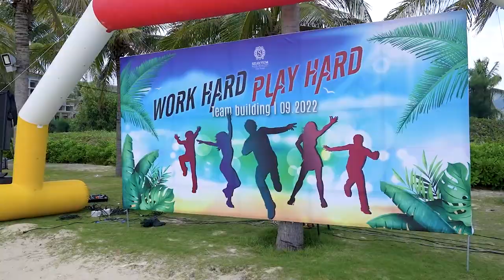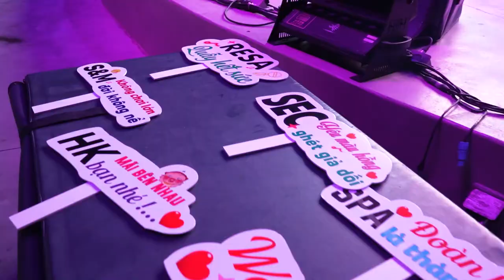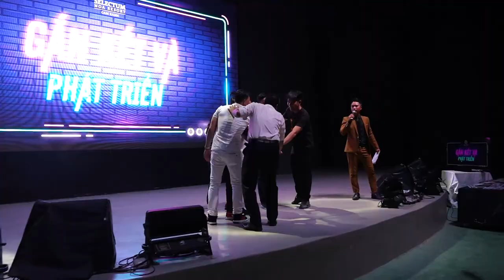Vlog#37 | Selectum Noa - Team Building & Gala Dinner "WORK HARD - PLAY HARD" Đã Chơi Là Phải Chất.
► Chào mừng các bạn đã đến với Kênh YouTube 𝑲𝒆𝒏 𝑲𝒂 𝑽𝒍𝒐𝒈.
► Là Kênh chuyên đăng tải những video Review về Ẩm Thực, Du Lịch, Thử Thách, Trải Nghiệm Cuộc Sống. Nhằm mang lại tiếng cười cho các bạn sau những giờ làm việc mệt mỏi...
► Nếu quý vị và các bạn thấy video hay - thú vị, yêu thích và quan tâm thì hãy nhấn Đăng Ký Kênh để theo dõi và ủng hộ cho Ken Ka nhé. Cám ơn mọi người rất nhiều!

► Jennifer Lopez - On The Floor (Lyrics) ft. Pitbull

© 𝐓𝐮𝐲𝐞̂𝐧 𝐛𝐨̂́ 𝐪𝐮𝐲𝐞̂̀𝐧 𝐬𝐨̛̉ 𝐡𝐮̛̃𝐮 𝐯𝐚̀ 𝐪𝐮𝐲𝐞̂̀𝐧 𝐭𝐚́𝐜 𝐠𝐢𝐚̉ 𝐭𝐡𝐮𝐨̣̂𝐜 𝐯𝐞̂̀ 𝐊𝐞𝐧 𝐊𝐚 𝐕𝐥𝐨𝐠.